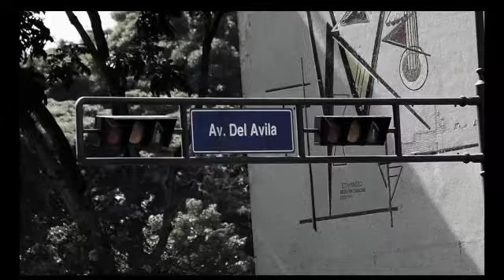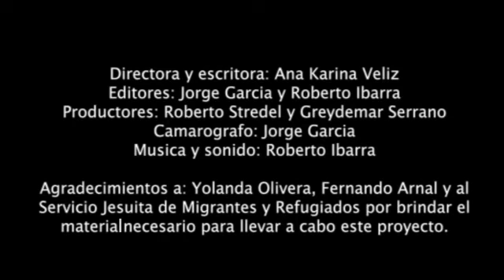VIRUS SIN FRONTERAS DOCUMENTAL